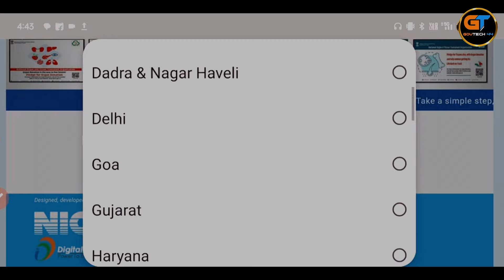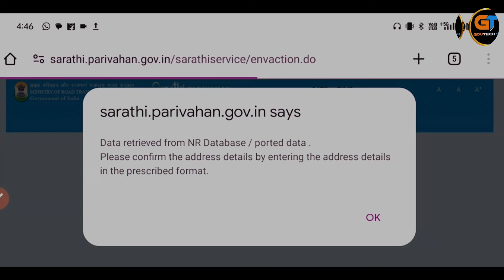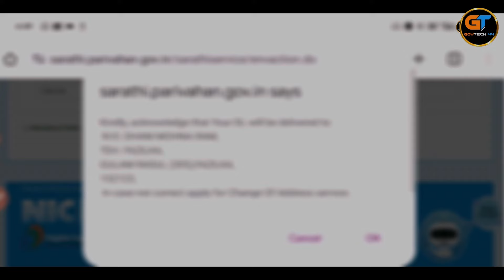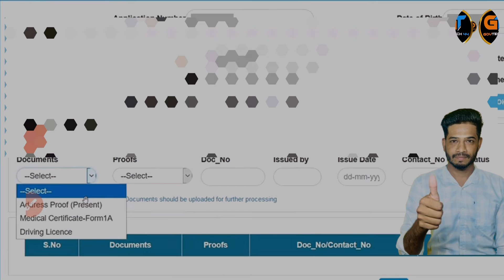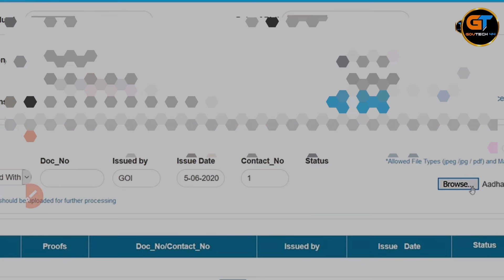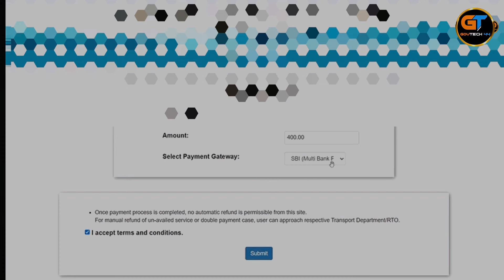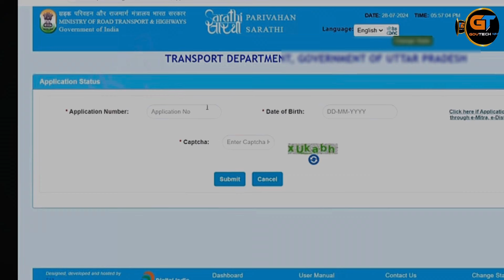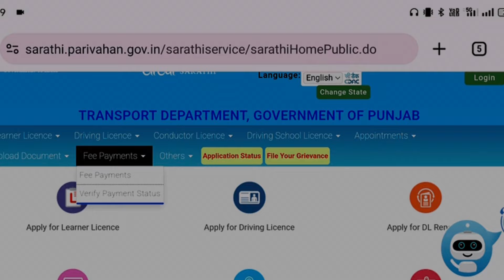Driving Licence Renewal Online 2025 | DL Renewal Kaise Kare | Driving Licence Renew Online | Punjab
other Topics 👉👌---

♦️♦️Your Queries ♦️♦️👉
Driving Licence Apply Kaise Kare 2024 | Lerner Licence Apply Kaise Kare | Licence Apply Punjab 2025
Free Driving License 2024 | Driving License Apply online | driving License 🪪 Apply proses  2024-25